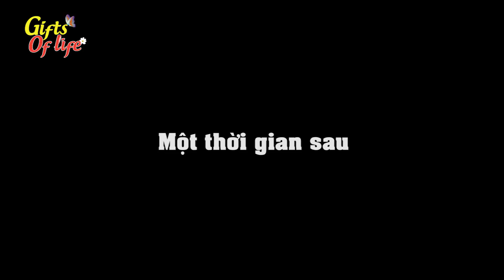Phim Hoạt Hình - TRẺ TRÂU ĐÁNH NHAU - Truyện Cổ Tích - Khoảnh Khắc Kỳ Diệu - Quà Tặng Cuộc Sống